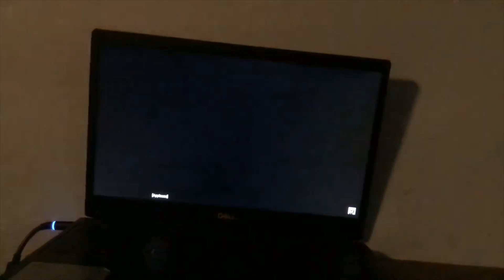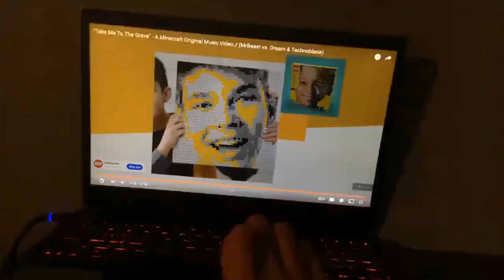IF ONLY FOR TONIGHT